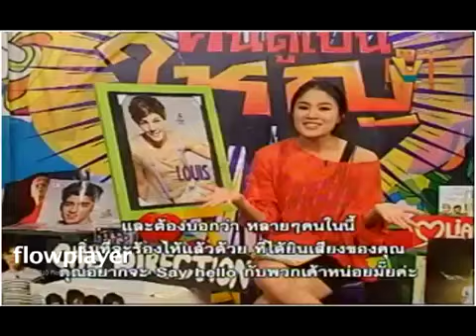Louis Tomlinson Interview on Kon Doo Pen Yai at Channel V Thailand Part 1/2